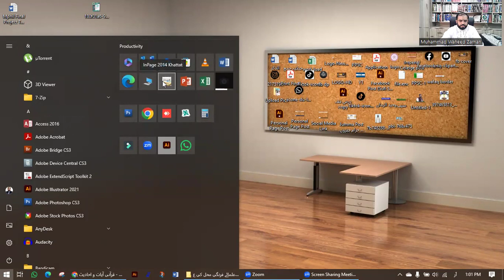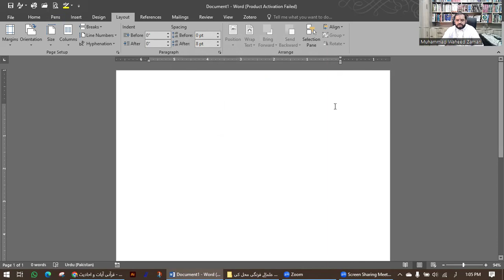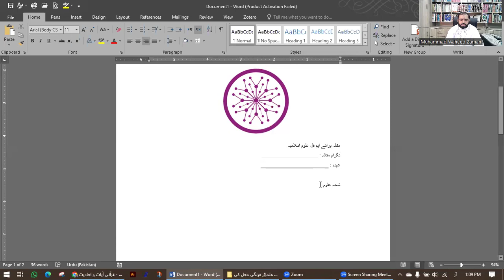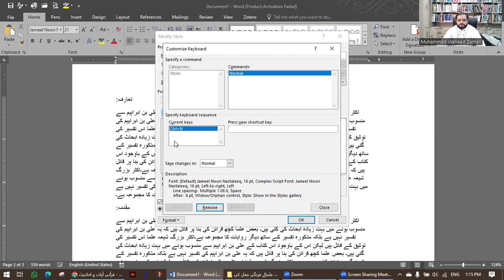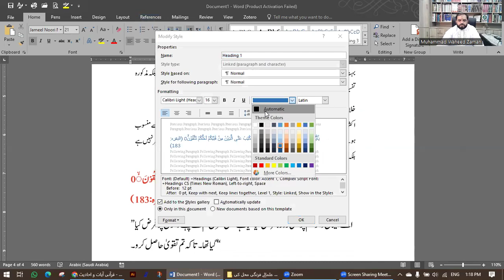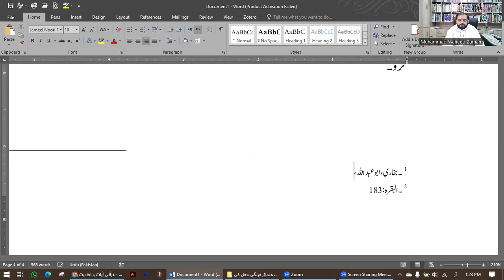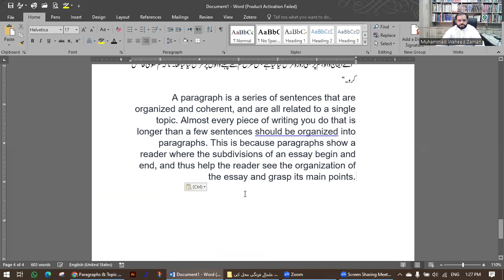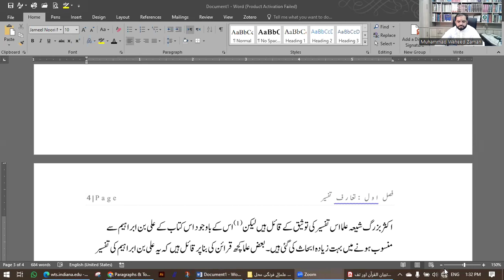How to Create and Use Ms Word Style Sheet for PhD, Mphil, BS Thesis (hindi)| ایم فل ، پی ایچ۔ڈی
Ms Word Style Sheet for PhD, Mphil, BS | ایم فل ، پی ایچ۔ڈی اور بی ایس سٹائل شیٹ| Prof. Waheed
▶▶About Prof. Muhammad Waheed U Zaman:
Professor Muhammad Waheed U Zaman S/o Allama Muhammad Shams U Zaman is Pakistani Muslim a Quran Scholar, and Educationist. Professor Muhammad Waheed Zaman is a student of Mulana Peer Muhammad Abdul Jalil , Dr. Hafiz Anas Nazar, Dr. Aqeel Ahmad, Dr. Abdul Rasheed Qadri, Dr. Shahzada Imran Ayoub, Dr. Sham Ul Arfeen, and many others. Prof. Muhammad Waheed Zaman has authored 5 books, 2 of them are published including "Sonehri Baten". Prof. Muhammad Waheed Zaman is also writing an article in "Sar Zameen News Paper". Prof. Muhammad Waheed Zaman is a researcher and a critical thinker.
▶▶About Prof. Muhammad Waheed U Zaman's Mission:
Our goal is to bring all these young people to religion who have for some reason turned away from religion. The religion of Islam is so simple that everyone can practice it very easily. However, some evil elements in our society do not correct the interpretation of Islam. My goal is nothing but to make every young person follow the religion of Islam and lead their lives on the principles of Islam. In Islam, the Qur'an and Sunnah are the materials we can follow to be saved.
 ▶▶Question & Answers Session:
We have a Question & Answer session once a week in which students and the public ask questions that are answered satisfactorily. Questions can be emailed and asked in the comments.